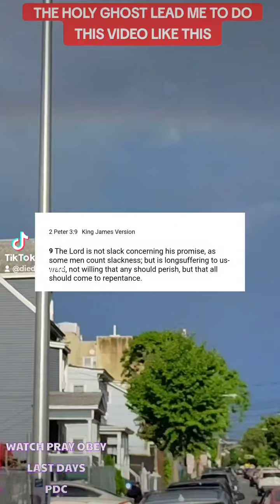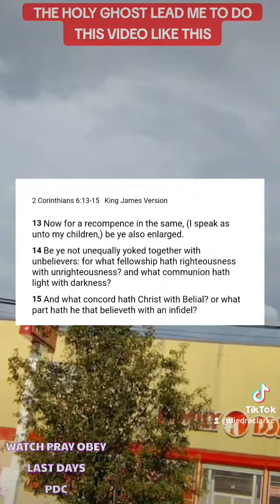THUS SAYS THE LORD!! IF THIS BLESSED YOU PLEASE SHARE TO BLESS SOMEONE.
THUS SAYS THE LORD!! IF THIS BLESSED YOU PLEASE SHARE TO BLESS SONEONE.THE HOLY GHOST LEAD ME TO DO THIS VIDEO LIKE THIS...